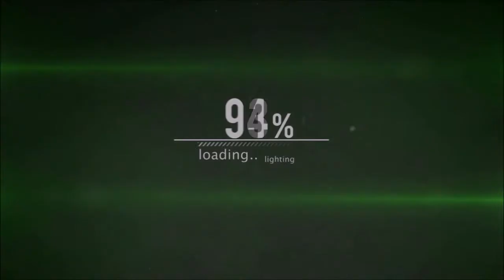Minecraft: The Mining Dead "Update on Halloween Stuff and More"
Halloween Stuff and More
                                   PLAY MINECRAFT WITH ME
                                                 GIGACRAFT